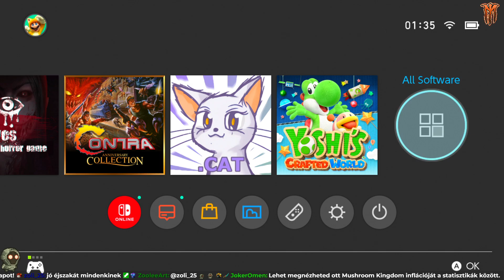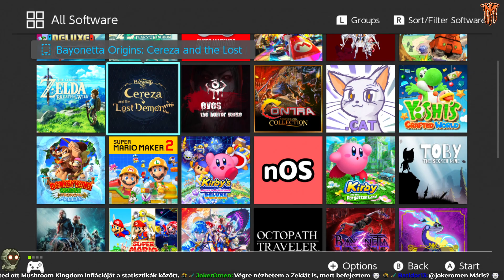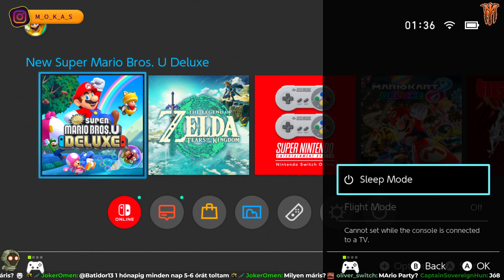A VÁRATLAN BEFEJEZÉS! | New Super Mario Bros. U Deluxe - 5. rész | Magyar végigjátszás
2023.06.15. A VÁRATLAN BEFEJEZÉS! | New Super Mario Bros. U Deluxe - 5. rész | Magyar végigjátszás

Folytatjuk a New Super Mario Bros. U Deluxe végigjátszását, és a mai epizódban váratlanul be is fejezzük azt!

A Meringeu Clouds pályáit viszonylag könnyen teljesítjük, amikor a kastélynál végül szembe kerülünk Bowser Jr. -ral. A kis fickóval alaposan meggyűlik a bajunk, ám a győzelem után még nincs vége a játéknak, hisz a nyolcadik régió, Peach&#39;s Castle vár ránk a játék befejezésével!

Az itteni résznek csak öt pályája van, ám a láva mindent beborít, emelkedik, hullámokban tör ránk, egyszóval nem lesz könnyű dolgunk. A pályák teljesítése után szembe kerülünk Bowserrel, akit egy nagyszerű, igazi retró módszerrel kell legyőznünk majd elsőre!

A harc azonban ennél a pontnál még nem ér véget, sőt...

Köszönöm, hogy megnéztétek csatornánk 296. végigjátszását!
Remélem ti is legalább annyira élveztétek, mint én :)